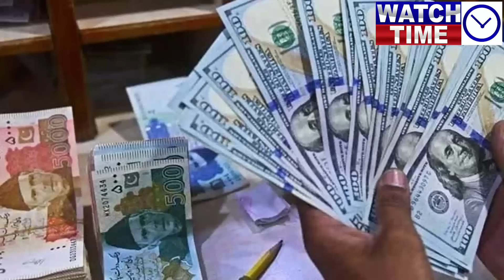Breaking News! General Asim is not happy on Fawad Ch arrest, Chief Election Commissioner is target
Breaking News! General Asim Munir is not happy on Fawad Chaudry arrest, Chief Election Commissioner is target